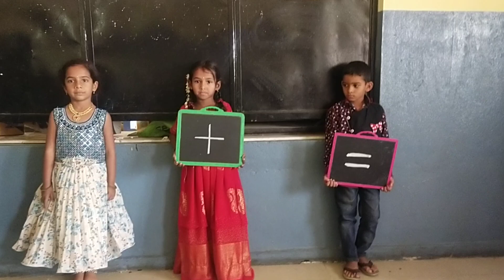March 2, 2024